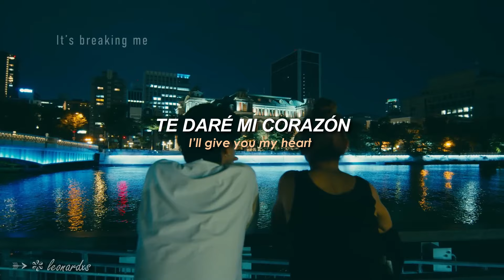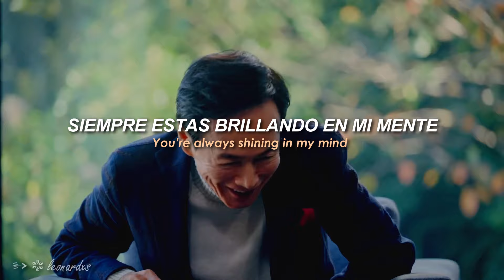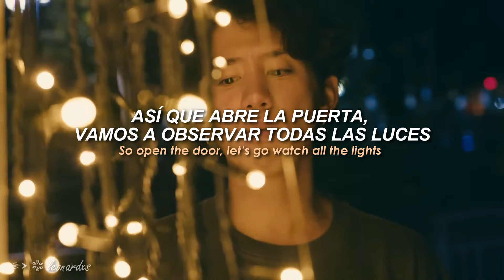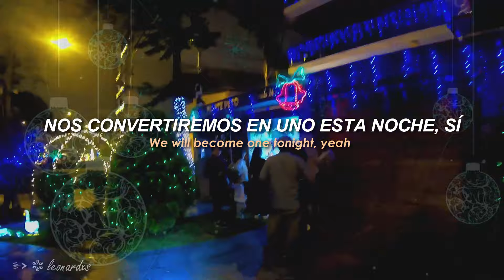🎄🎁 Dedica esta canción por navidad :)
🎄🎁 FELIZ NAVIDAD A TODOS Y TODAS, una navidad más con este humilde canal de rocksito, espero la pasen muy bien Y COMAN HASTA MÁS NO PODER DEAH! llenense, llenense todo lo que puedan, encontré esta canción de MFS y me pareció muy cool hacerle un edit en noche buena, espero lo disfruten
MY FIRST STORY - Merry Chirstmas

🎇Ya estamos en Facebook! Sigueme, puedes encontrar todas las traducciones ahí!

use" for purposes such as criticism, comment, news reporting, teaching, scholarship, and research.